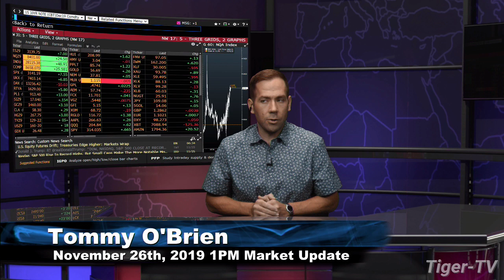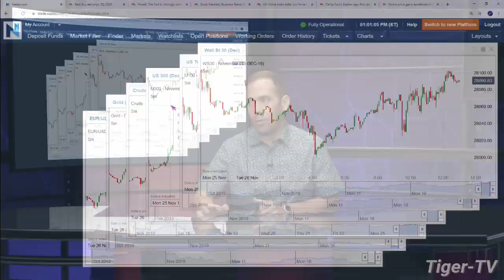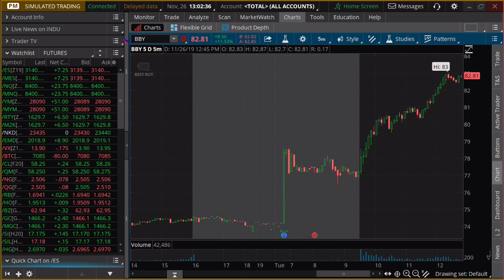November 26th, 1PM Market Update on TFNN - 2019